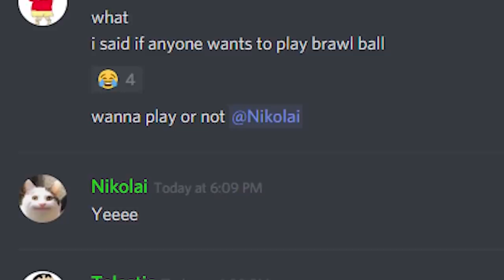MOST SPECTATORS I HAVE SEEN! IS THIS REAL!? | Brawl Stars